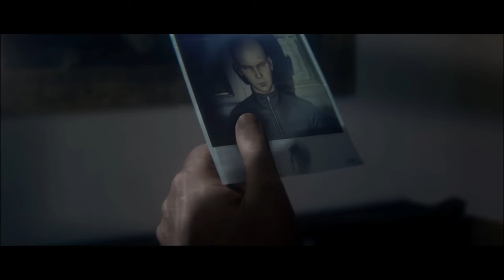HITMAN WoA: Part 8 - HAWKE BAY - SASO MASTER DIFFICULTY